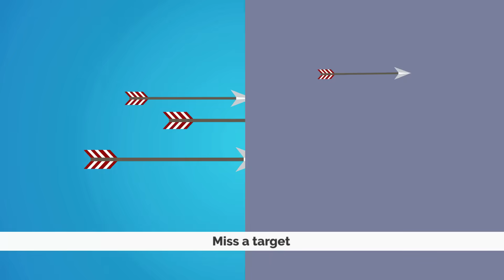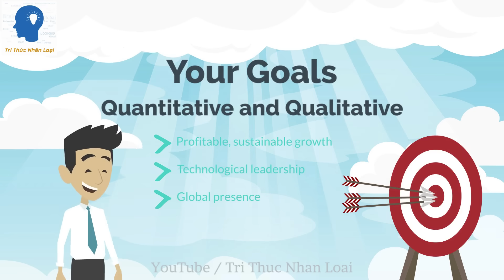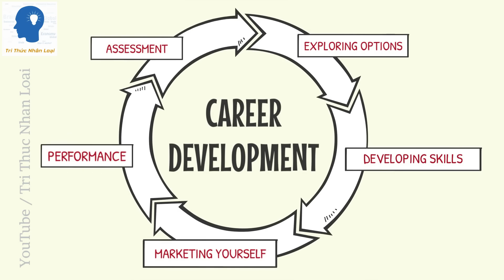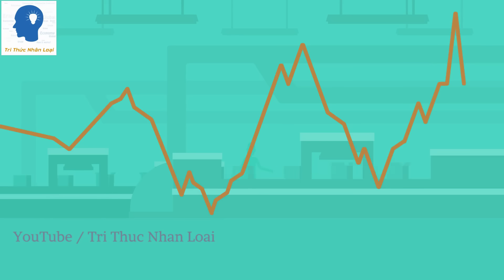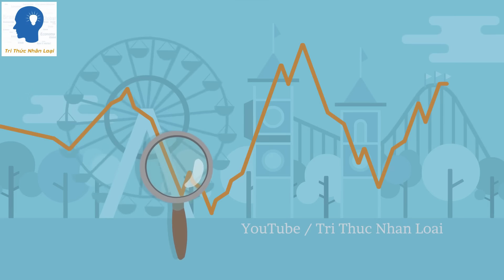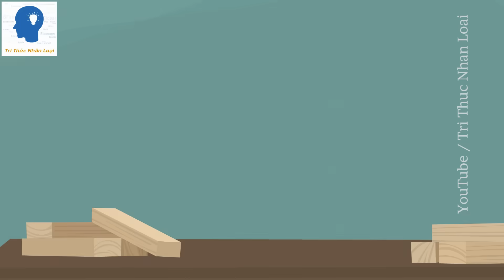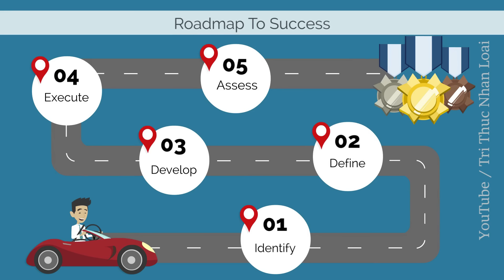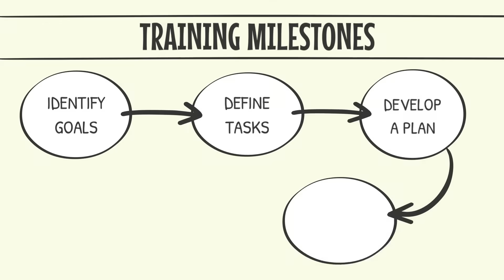SÁCH NÓI - NGUYÊN TẮC ĐỂ THÀNH CÔNG - RAY DALIO | Tri thức nhân loại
SÁCH NÓI - NGUYÊN TẮC ĐỂ THÀNH CÔNG - RAY DALIO
Trong tập phim này, chúng ta cùng nghe Ray Dalio chia sẻ những kinh nghiệm của ông ta để trở nên tốt hơn và đạt được nhiều thành công hơn trong sự nghiệp và cuộc sống gia đình. Đây là cuốn sách được người đọc bình chọn là Bestselling tại New York, Hoa Kỳ.